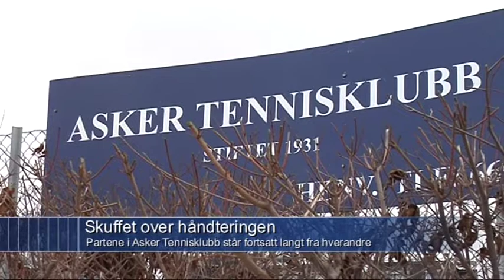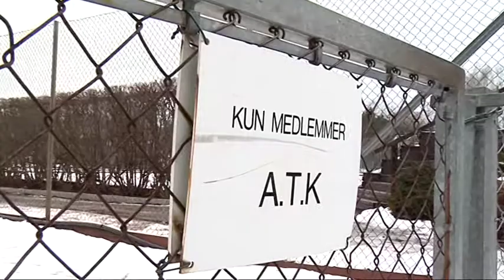Sak om AskerTennisklubb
Sak fra TVBudstikka om konflikt i ATK i 2008.